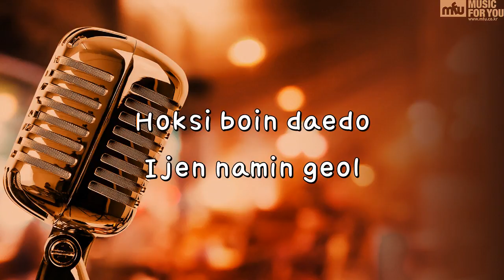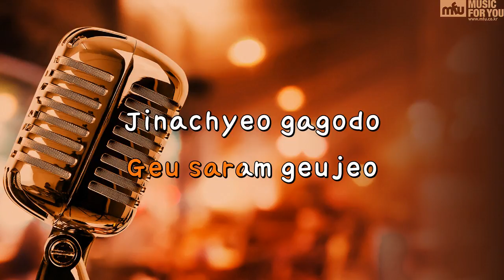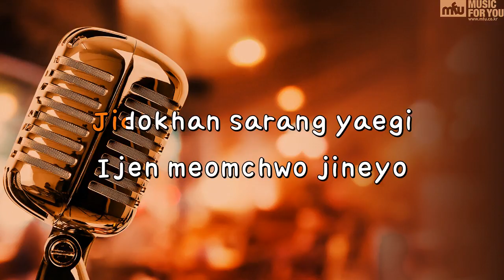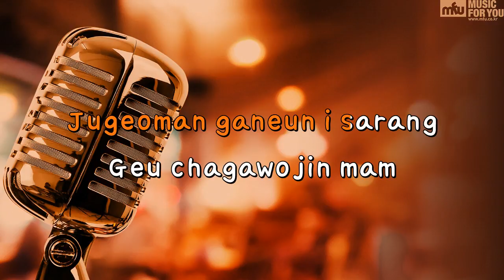Geumajeo naeryeononneun - Lim Changjung (Instrumental & Lyrics)